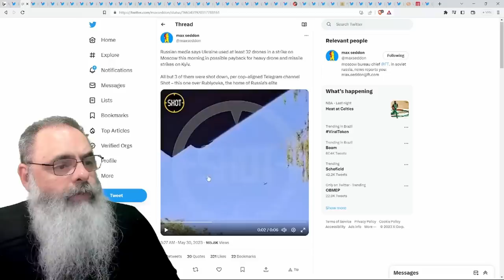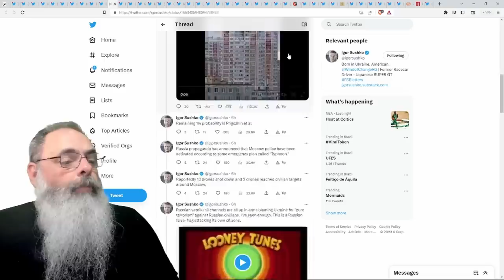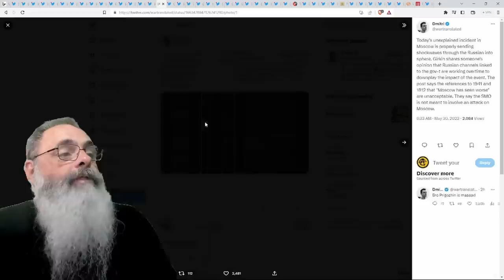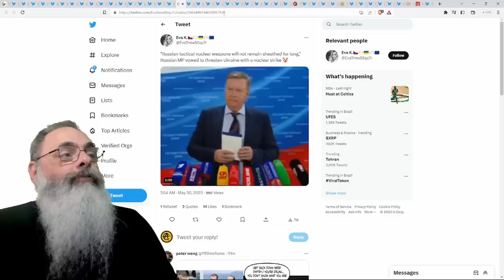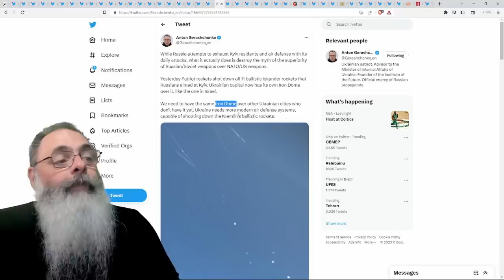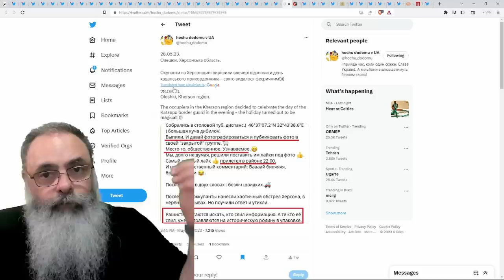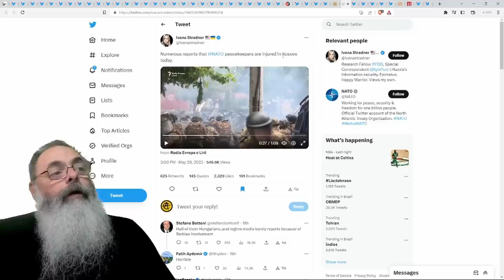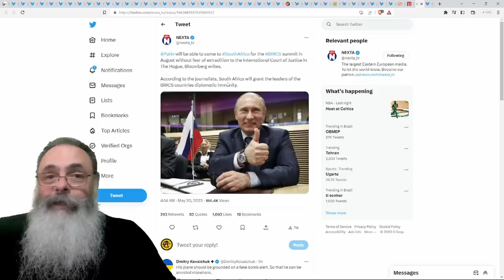ENTRE 8 e 32 DRONES atingiram VÁRIOS OBJETOS em MOSCOU em MAIOR ATAQUE à CAPITAL RUSSA nessa GUERRA